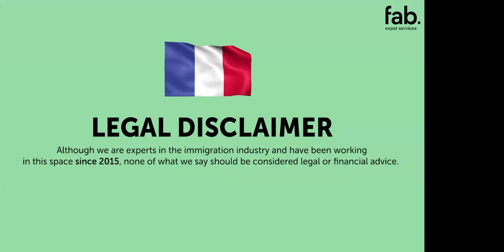Replay - Live Webinar - Running a Gîte in France - 19th August 2024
Are you dreaming of running a Gîte in France or diving into the world of property rentals? In this insightful webinar replay, Fab French Insurance host Fabien is joined by tax and corporate lawyer Sandra Vannier from Lexidy and French living expert Catharine Higginson from Survive France to answer all your burning questions about French Gîtes and property rental.

This webinar is packed with expert advice that will empower you to embark on your journey toward living the French dream. Whether you're already in France or planning your move, this session offers everything you need to make your Gîte or rental venture a success.

Our main goal is to ultimately help you move to France, as we only sell insurance to clients applying for a visa, a residency permit, or those with a French address.